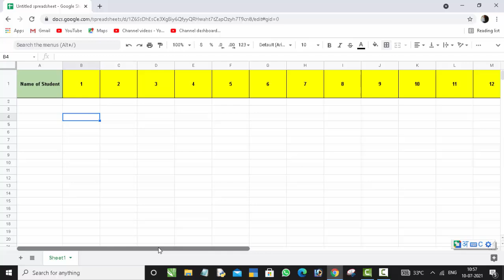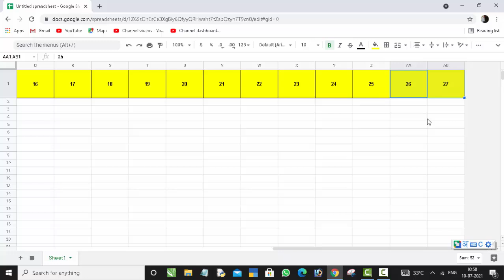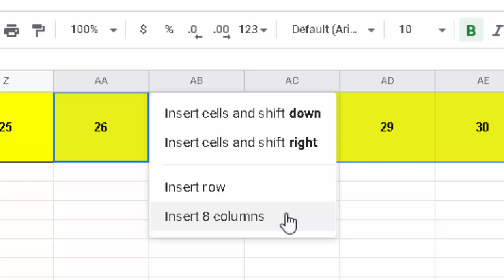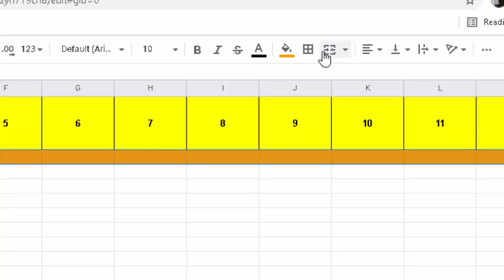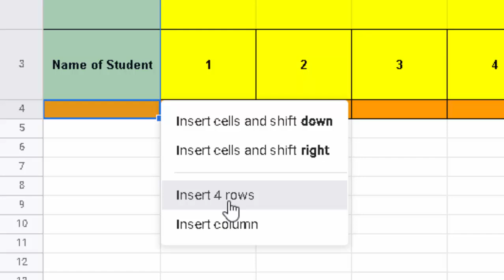How to Insert Rows & Columns using Shortcut Keys in Google sheet 2021@COMPUTEREXCELSOLUTION